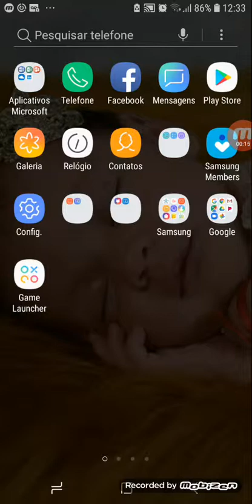29 de março de 2019